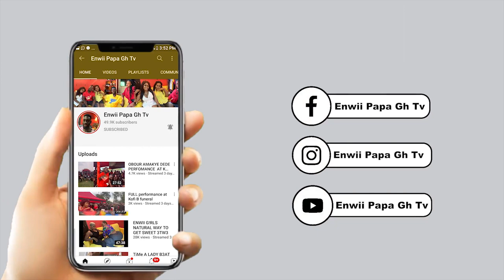ENWII HO NKOMO.SE3 DE3 Y3 FI 3TW3 MU